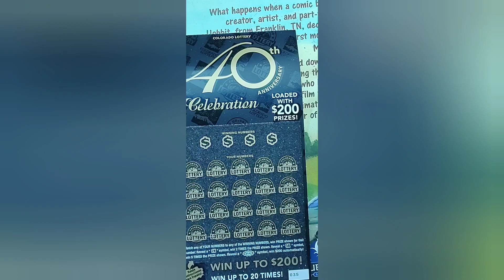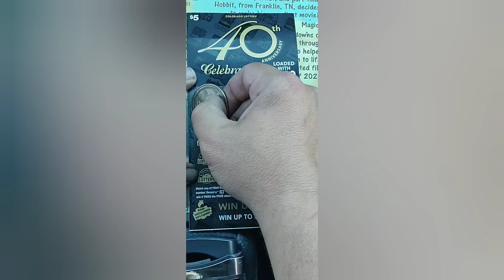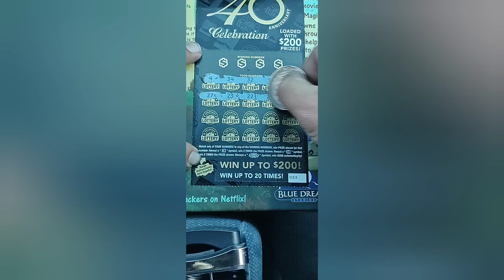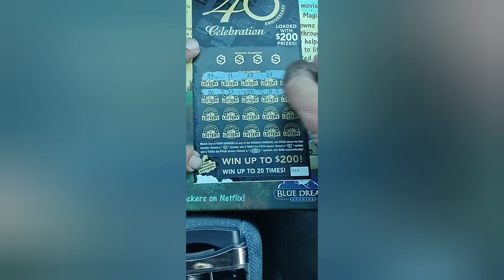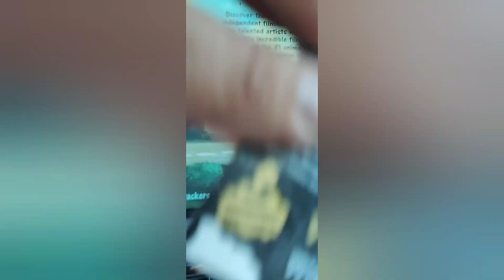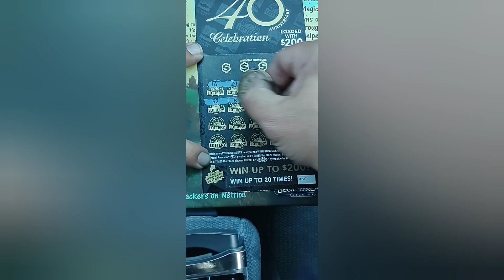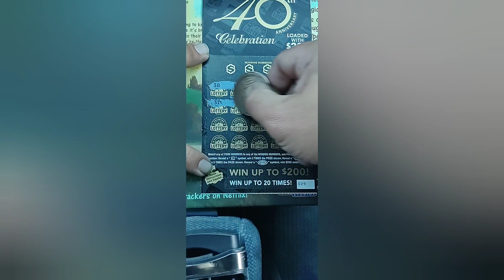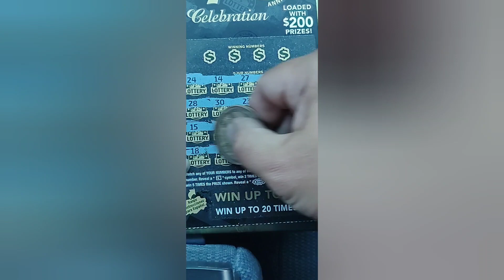decided to see if this ticket is really loaded with $200 burst chase round 1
chase round 1 let's see if this $200 burst exists haha